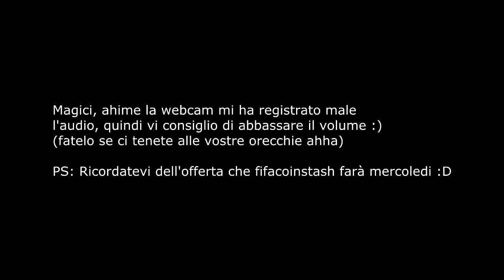FIFA 14 UT | FIFA 14 EPIC 100K WAGER MATCH w/ FACECAM | FIFA 14 SDROGOCCHIALI w/ FACECAM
Ricordatevi di condividere e aggiugnere ai preferiti !! :)